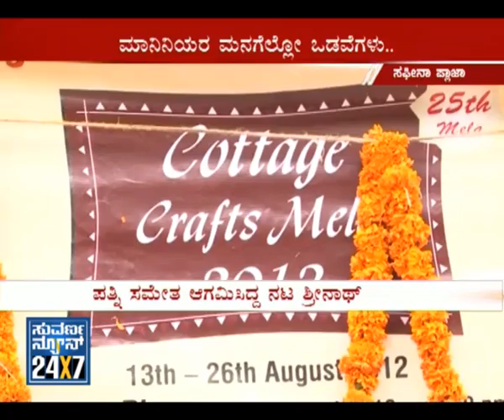Seg_ 3 - Banglore First - 13 Aug 12 - Suvarna News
- 13 Aug 12 - BANGALORE FIRST (Bangalore Metro) - exclusive news bulletin for Bangalore city.